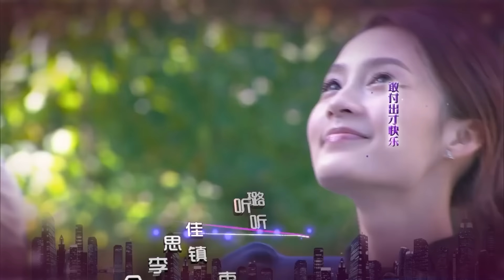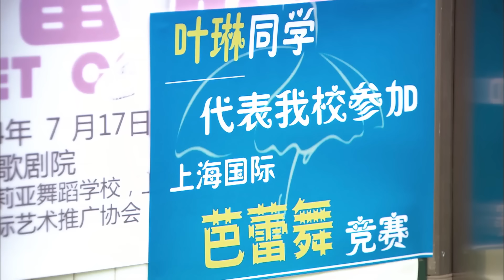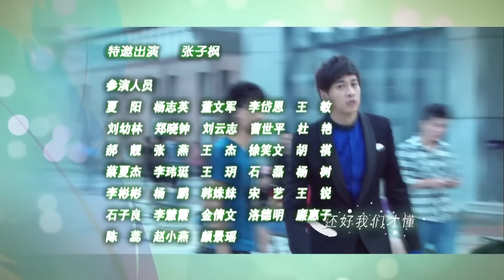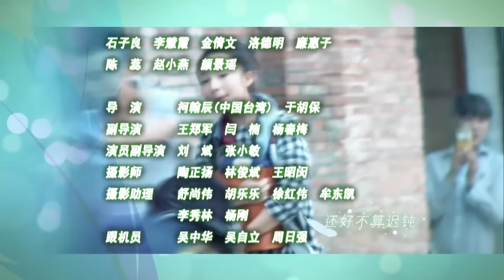Яркая жизнь 2 серия (русская озвучка) дорама The Bright Life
Название: Яркая жизнь
Другие названия: The Bright Life, 璀璨人生
Кол-во серий: 57
Жанр: драма, романтика, мелодрама

Описание📝
В этой истории, окутанной тайнами рождения, рассказывается о жизни высшего общества и о том, как наивная героиня Ю Фэй пытается докопаться до истины.